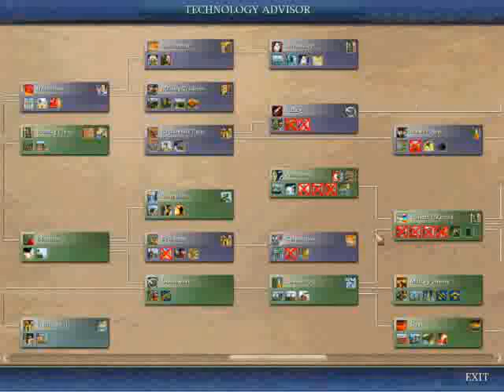Let's Play Civ IV LHC 11